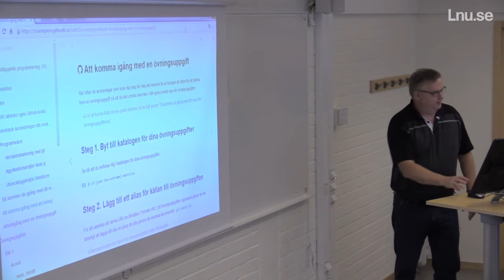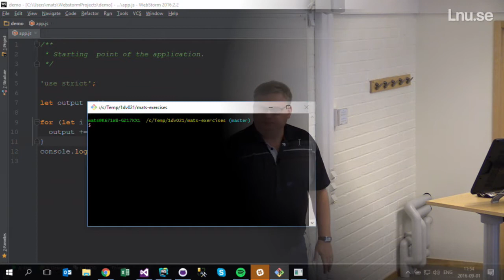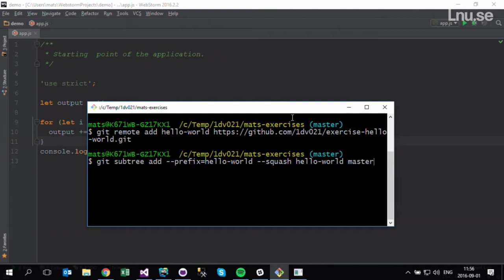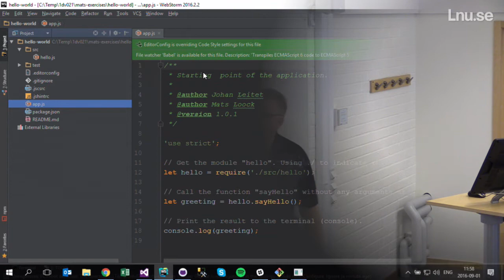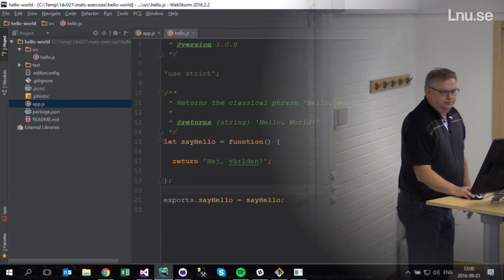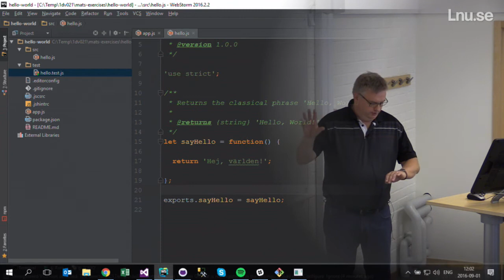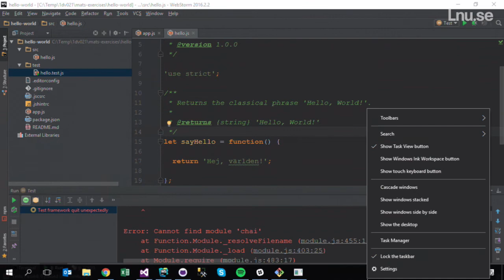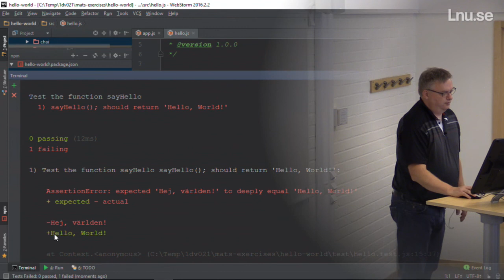1DV021 - DEMO - Kom igång med övningsuppgifterna